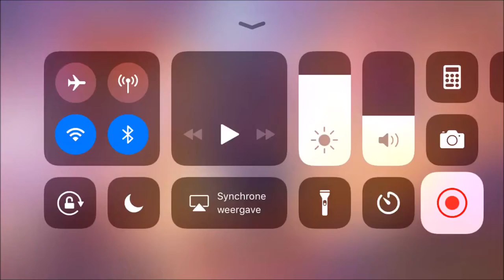Bibi in brawl stars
leuk dat je weer kijkt